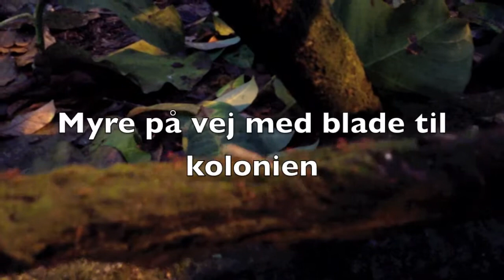Randers regnskov 2011 iphone 4S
alt er optaget med en iphone 4S, og redigeret i imovie